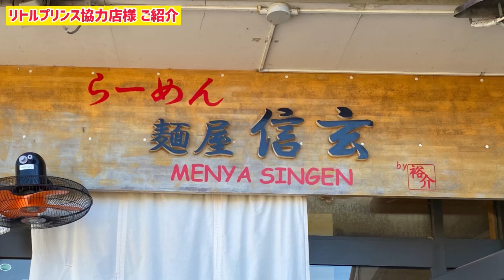【硬式テニス】ボレー ボールの高さによるラケットの使い方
あなたのスタイルに合わせた、テニスライフをリトルプリンスが叶えます！！！
”そうだ、テニスしよう！！！”

◆◆初心者無料体験会申し込みはこちらから◆◆

コーチの日常をお届け【リトプリコーチブログ】こちらもよろしく！

最新情報をいち早くお届けFacebookもよろしくお願いします

続々更新！Twitterもよろしく！